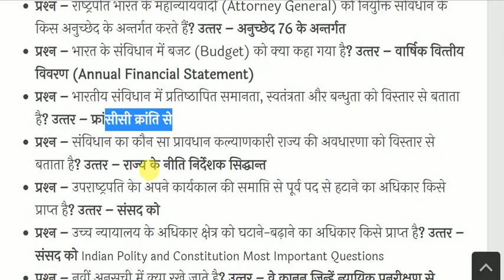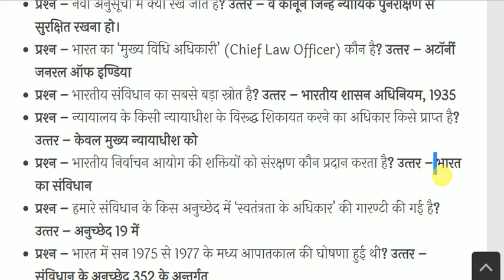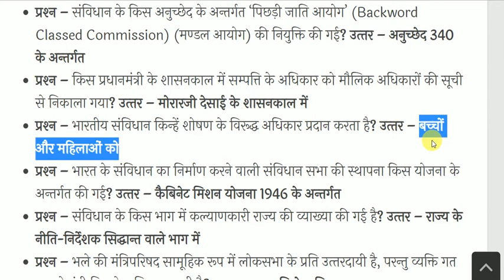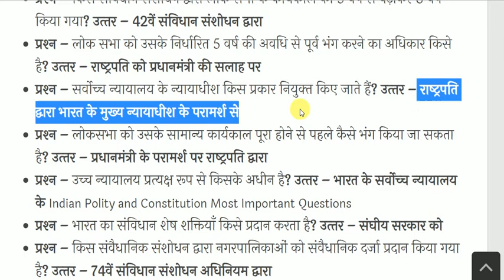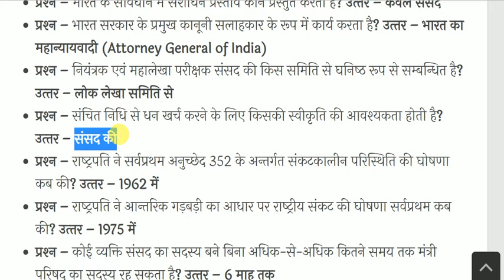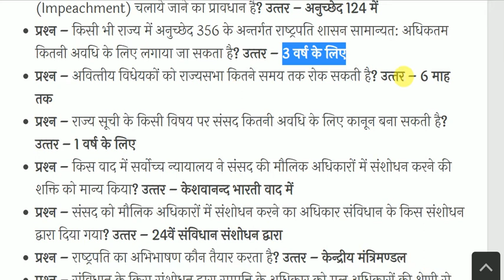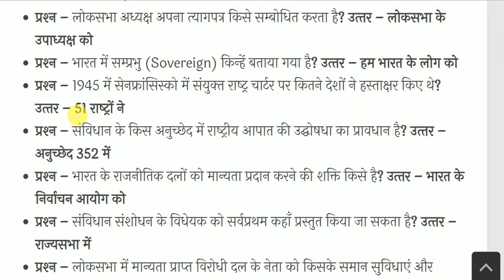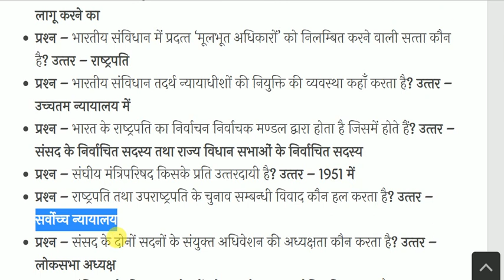Indian Polity and Constitution -भारतीय राजव्यवस्था & संविधान-Constitution GK